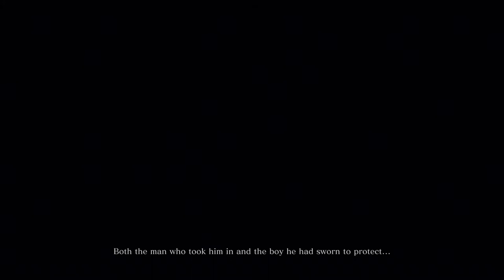Sekiro - Gameplay Discovery (no commentary)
Sekiro - Fromsoftware - March 2019
My first steps on Sekiro, discovering the game and labouriously trying to tame the new gameplay.
Recording: 23rd March 2019